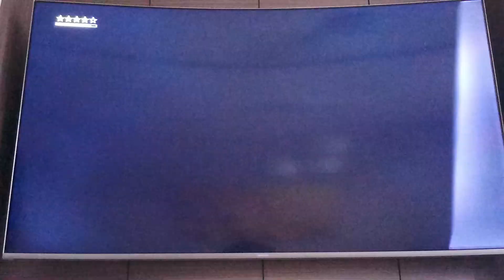WWE 205 Live 8 Liv Morgans Battle Royal WWE2K20